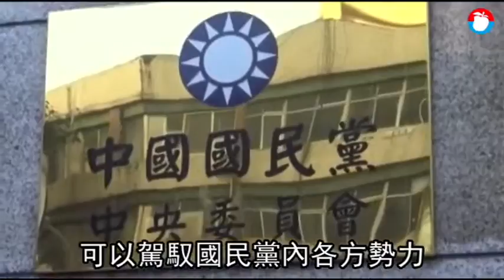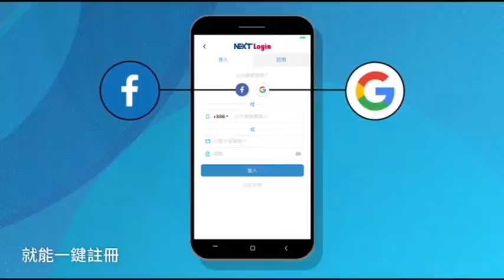【郭董鬆口】學者：郭董有3大優勢 可擊退各黨派雜音 | 蘋果新聞網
鴻海董事長郭台銘鬆口考慮參選2020總統大選，中華大學講座教授杜紫宸認為，「應該是確定出來選了」，杜紫宸分析，郭台銘參選總統有3大優勢，可以擊退各黨派雜音出線。